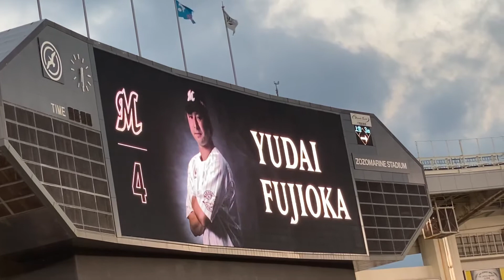M 藤岡裕大 内野手 登場曲 【Hardwell/Follow Me (featuring Jason Derulo)】 2020.08.14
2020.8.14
千葉ロッテマリーンズ vs 北海道日本ハムファイターズ @ZOZOマリン

曲 Hardwell/Follow Me (featuring Jason Derulo)